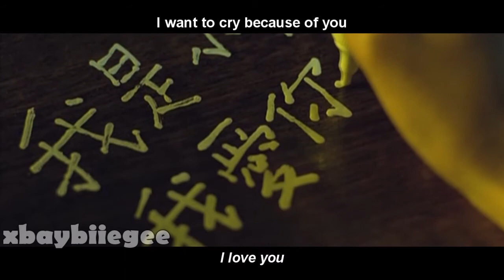Secret ~ I Want To Cry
I had to rush this because I seriously had no inspiration plus I haven't posted a new mv yet. So here it is! Hope its still okay. the cuts of the song is really bad, but hey, I couldn't think of what to put :)
I just had to make and mv out of this movie because the plot is so amazing!
I would definately recommend this movie to everyone!
If you don't understand anything at all, basically she travelled back in time and fell in love with jay chou :)

Movie: Secret (2007) Taiwanese
Song: Wedding Dress - Taeyang // I Want To Cry - Brave Brothers feat. Park Jaebum
Program: Sony Vegas Pro 10.